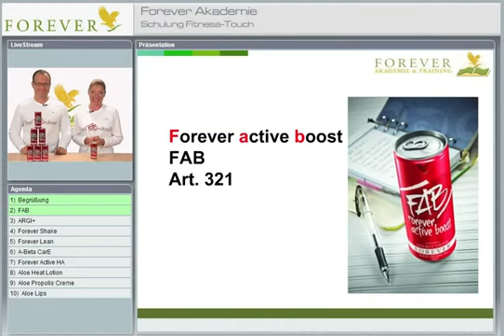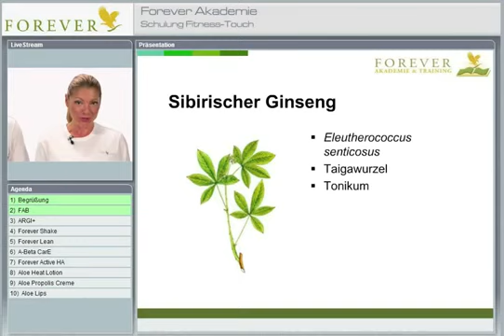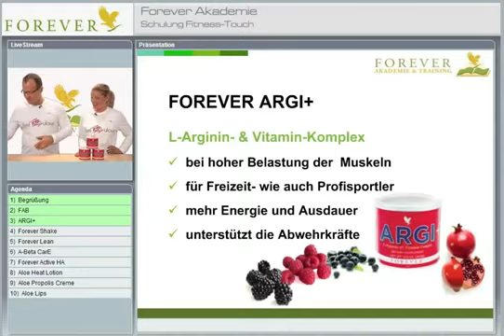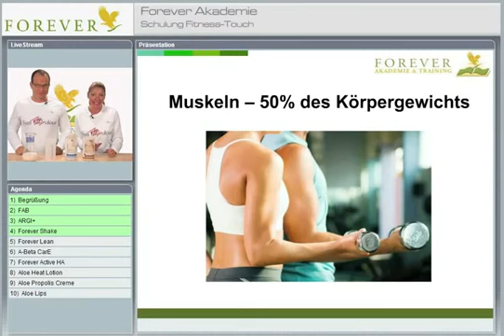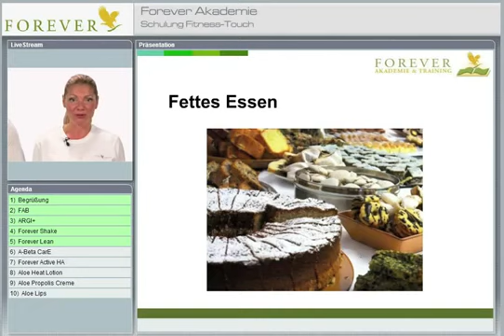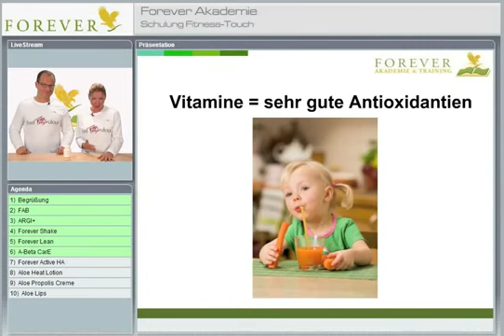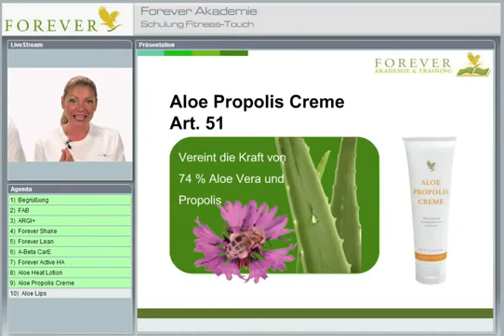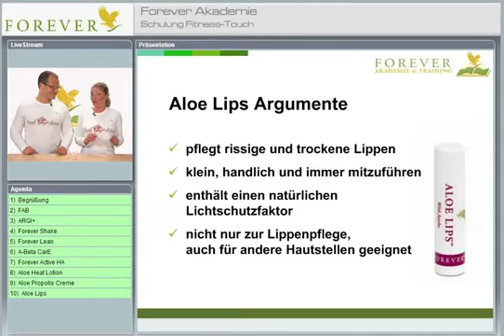Forever Akademie Fitness Touch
Der FOREVER FITNESS-Touch ist die perfekte Produkt-Zusammenstellung von "Forever Living Products für alle Sport- und Fitnessbegeisterten! Der FOREVER Fitness Touch enthält alle FOREVER-Produkte, die vor, während und nach dem Sport zum Einsatz kommen. Alles für Ihre Fitness, Ihre Energie und Ausdauer. Selbstverständlich spielt dabei auch die Kontrolle des Gewichts eine wichtige Rolle. Bestellen Sie einfach den FOREVER Fitness Touch -- und schon ist Ihre Sporttasche bestens gerüstet.